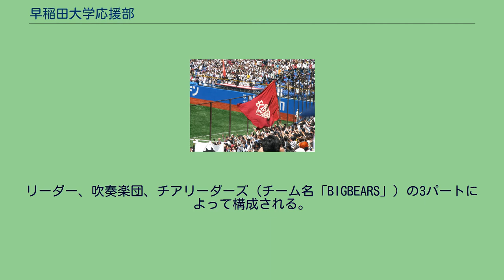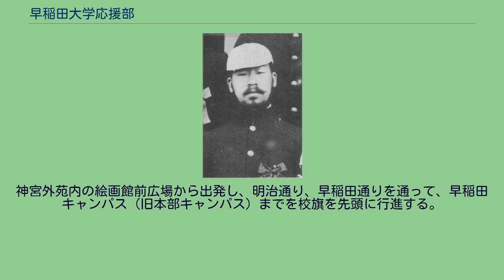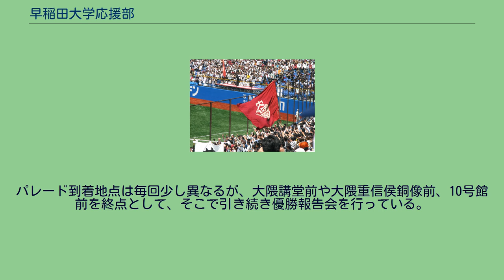早稲田大学応援部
センターリーダー及びチアリーダーズ 早稲田大学応援部（わせだだいがくおうえんぶ、Waseda University Cheerleading Club）は、早稲田大学の応援部。
リーダー、吹奏楽団、チアリーダーズ（チーム名「BIGBEARS」）の3パートによって構成される。
体育各部を応援する他、多くの学内外の行事に参加、また主催している。
大学当局から校歌の指揮権を負託され、また、校旗を託されており掲揚権を負託されている。
競技スポーツセンターに所属する体育各部のひとつ。
東京六大学応援団連盟の加盟校。
卒業生や、会が入会を認めた者で構成するOB会の名称は応援部稲門会。
吉岡信敬 現在は東京都新宿区戸山1-24-1、戸山キャンパス新37号館（早稲田アリーナ）内の部室を本拠としている。
一、早稲田大学応援部は、早稲田大学を限りなく愛し、知性と情熱と行動力をモットーとする早稲田大学を代表する模範学生の集まりである。
一、早稲田大学応援部は、早稲田大学の歴史と伝統を正しく理解し、早稲田大学の充実・発展のために献身せんとする模範学生の集まりである。
一、早稲田大学応援部は、早稲田大学の栄光ある勝利を確信し、早稲田大学を代表するチーム並びに選手を応援激励する模範学生の集まりである。
一、早稲田大学応援部は、個人の人格及び人間性を尊重し、心身の鍛練並びに音楽性の追求を通じて、広く実社会の指導者たらんと研鑽を積む模範学生の集まりである。
1974年（昭和49年）、依田米秋監督（当時）によって作成。
早稲田大学応援部の、以前に応援団が乱立しては互いに対立して大学の秩序を乱していたという歴史に学び、「模範学生たれ」という精神を具現化したもの。
早慶戦 ※時期は目安 男子部員は学生服（現在は校旗を扱う際のみ角帽を着用）、女子部員はスーツ。
吹奏楽団、チアリーダーズ部員は、公用時以外は私服も着用する（ただし、吹奏楽団はドリルコスチューム、チアリーダーズはウィンドブレーカー、コスチューム等を着用する場面もある）。
東京六大学野球リーグ戦で優勝した大学は、記念のパレードを挙行する。
参列者は紅白の提灯を持って神宮から早稲田まで行進するため、「ちょうちん行列」「ちょうちんパレード」とも呼ばれている。
神宮外苑内の絵画館前広場から出発し、明治通り、早稲田通りを通って、早稲田キャンパス（旧本部キャンパス）までを校旗を先頭に行進する。
野球部は、近年は理工学術院のある近隣の西早稲田キャンパス（旧大久保キャンパス）から合流し、徒歩で行進する。
沿道では、優勝を祝う大学周辺の住民・商店街の人々が、義理堅く、かつ暖かくパレードを迎えている。
パレード到着地点は毎回少し異なるが、大隈講堂前や大隈重信侯銅像前、10号館前を終点として、そこで引き続き優勝報告会を行っている。